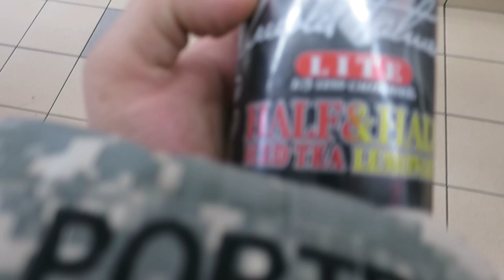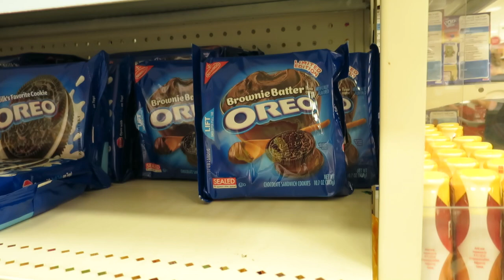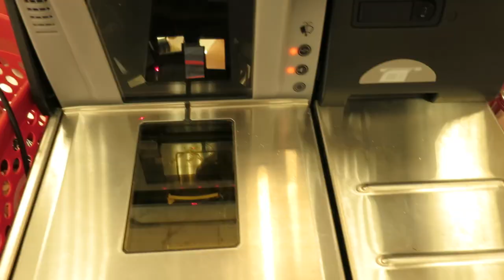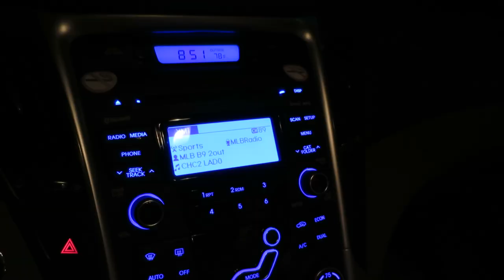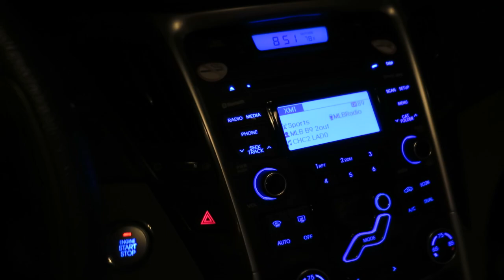Wonky Sunglasses Alert!: Tom's Vlog_7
Tom visits Salt Lake City, works on Chinooks, goes to Target, contemplates the future, reviews a camera, and celebrates a Cubs no hitter.